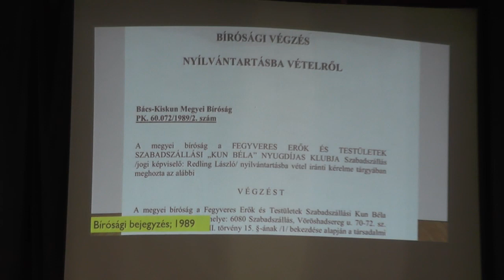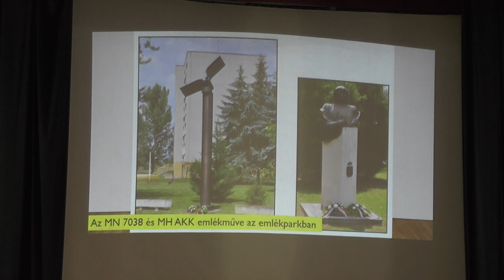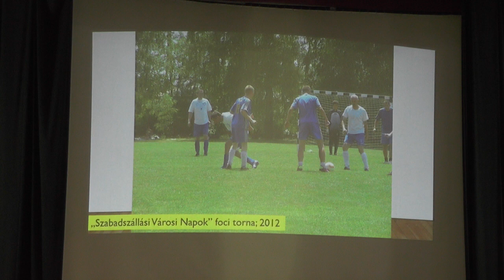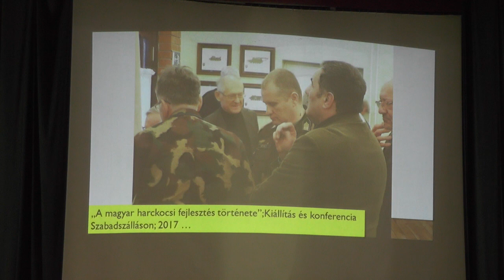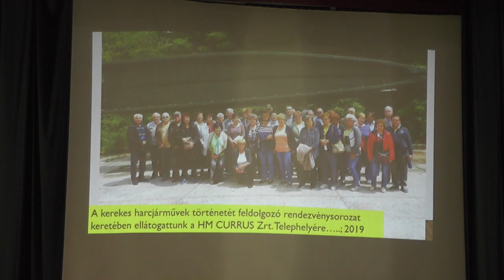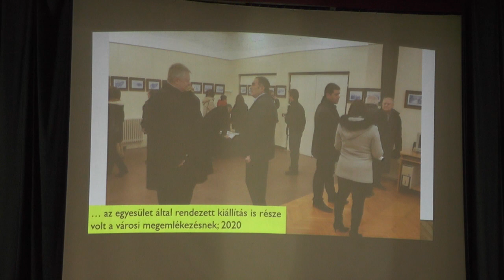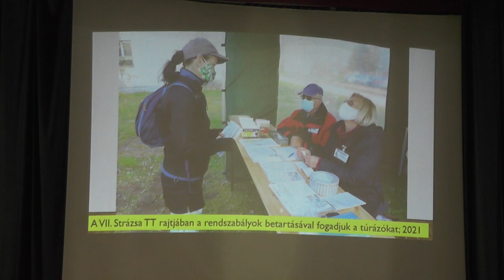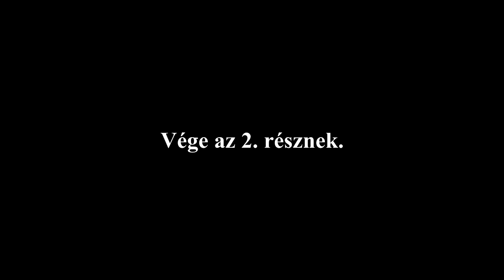45 éves a Honvéd Nyugdíjas Klub 2. rész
Ünnepi Közgyűlés